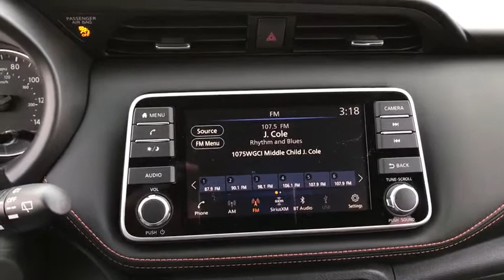2019 Nissan Kicks Chicago, Matteson, Oak Lawn, Orland Park, Countryside IL 90944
Gun Metallic [LISTING TYPE] 2019 Nissan Kicks available in Chicago, Illinois at Western Ave Nissan. Servicing the Matteson, Oak Lawn, Orland Park, Countryside IL area.

Gun Metallic 2019 Nissan Kicks SR FWD CVT with Xtronic 1.6L 4-Cylinder DOHC 16VbrbrNissan-- Innovation That Excites !! Building Great Vehicles with many options like Nissan Intelligent Key with Push Button Ignition, Remote Engine Start System with Intelligent Climate Control ,Hybrid system,Intelligent All-Wheel Drive,Intelligent Trace Control, Intelligent Engine Braking,Intelligent Cruise Control LED headlights,LED taillights,Intelligent Auto Headlights, Motion Activated Liftgate,Advanced Drive-Assist Display,Apple CarPlay,Android Auto, NissanConnect Services powered by SiriusXM ** Siri Eyes Free Hands-free Text Messaging Assistant * Bluetooth Hands-free Phone System, Leather-appointed seats, Quick Comfort heated front seats, Bose, Bluetooth streaming, SiriueXM, USB Ports and Aux in Jack, Blind Spot Warning Power Panoramic Moonroof. Nissan Navigation System, Intelligent Around View Monitor, Rear Cross Traffic Alert... ***All Prices plus TTD and Destination must qualify for incentives. ***Vehicle equipment may vary from Description! 31/36 City/Highway MPGbrbrbrWe Are Your Chicago, IL New and Certified Pre-owned Nissan Dealership near Berwyn, Burbank, Calumet City, Cicero, Elmhurst, Evanston, Franklin Park, La Grange, Matteson, Melrose Park, Morton Grove, Northbrook, Oak Lawn, Oak Park, Orland Park, Tinley Park. Are you wondering, where is Western Ave Nissan or what is the closest Nissan dealer near me? Western Ave Nissan is located at 7410 South Western Ave, Chicago, IL 60636. You can call our Sales Department at , Service Department at , or our Parts Department at . Although Western Ave Nissan in Chicago, Illinois is not open 24 hours a day, seven days a week  our website is always open. On our website, you can research and view photos of the new Nissan models such as the 370Z, Altima, Armada, Frontier, GT-R, LEAF, Maxima, Murano, NV Cargo, NV Passenger, NV200, Pathfinder, Rogue, Rogue Sport, Sentra, Titan, Titan XD, Versa or Versa Note that you would like to purchase or lease. You can also search our entire inventory of new and used vehicles, value your trade-in, and visit our Meet the Staff page to familiarize yourself with our staff who are committed to making your visit to Western Ave Nissan a great experience every time.